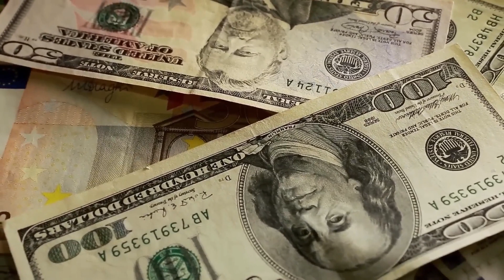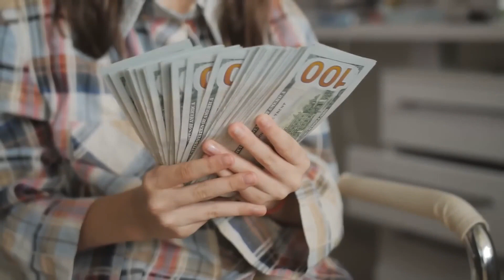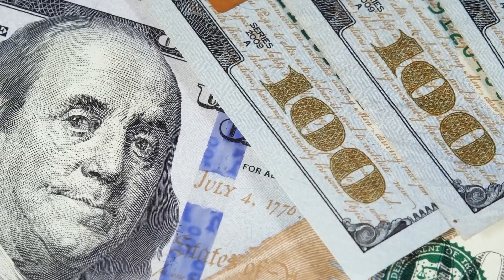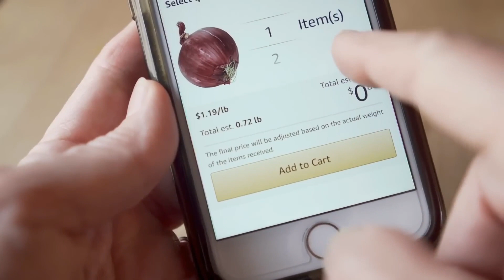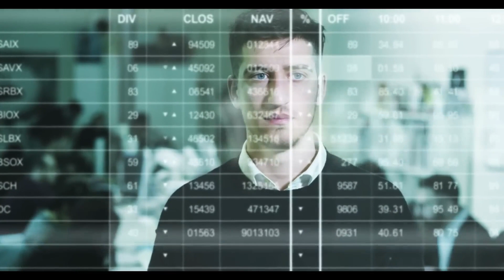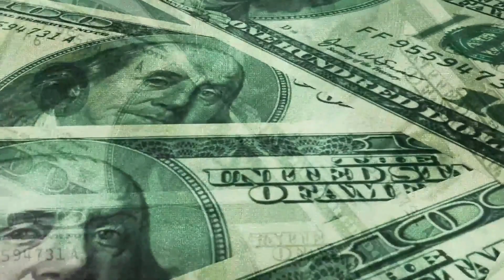finally new checks are signed | get your one time payment | SSI,SSDI benefits increase | direct cash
! ANOTHER BIG DAY FOR STIMULUS! :-) !
!SO,FINALLY ON FEDERAL LEVEL MAILED STIMULUS TO ALL AMERICANS!4th Stimulus Check 2022!

In this video, we dive into the incredible developments happening across the United States, where millions of Americans are set to receive a significant financial boost. We start with a fantastic relief initiative, a $3 billion tax rebate program that includes a one-time payment of up to $1,300 for eligible individuals and families nationwide. But that's just the beginning!

We then focus on the residents of Minnesota, who are in for an extra special treat. Under the remarkable tax rebate initiative, an estimated 2.5 million Minnesota residents will not only receive the one-time payment but will also enjoy relief from taxes on their Social Security income. Joint filers earning less than $100,000 and single filers or heads of households earning less than $78,000 will be eligible.

But wait, there's more! The program in Minnesota is expanding the K-12 Education Credit, offering families an opportunity to receive up to $1,500 per child. Additionally, a new Child Tax Credit will be introduced, providing a maximum amount of $1,750 per child. These measures aim to alleviate financial burdens on parents and support children's education and overall well-being.

fourthstimuluscheck​ stimuluscheckupdate​ stimuluscheckupdatetoday stimulusupdate​​​​​​​ stimuluspackage​​​​​​​ ​​stimuluscheckupdate​​​ Jesus loves you!